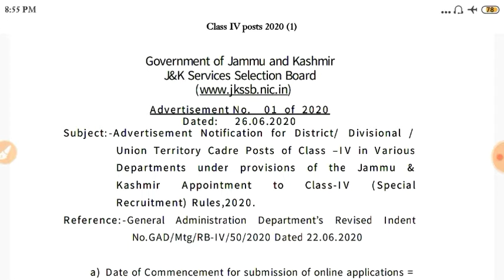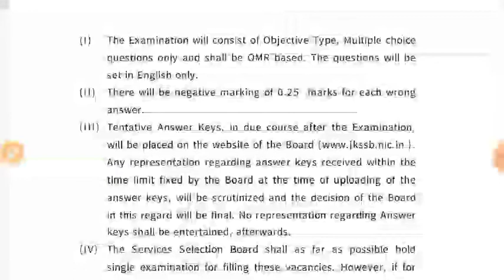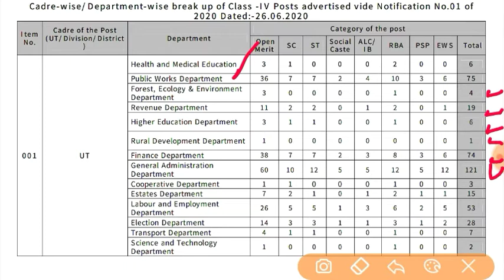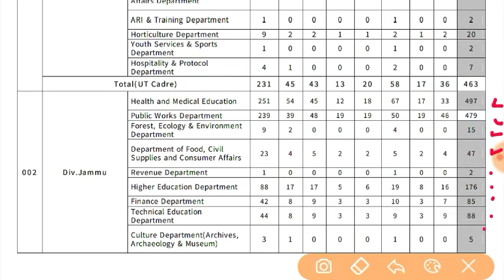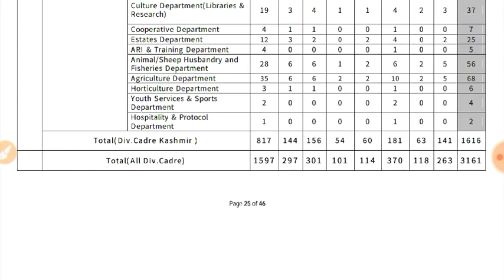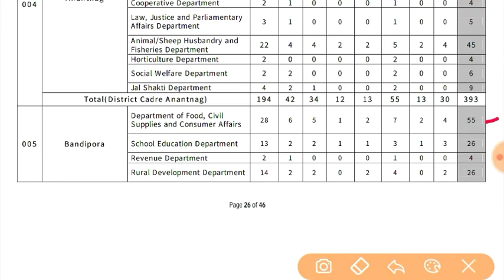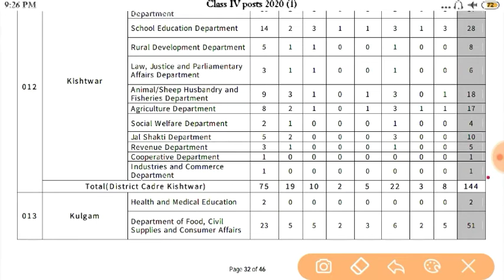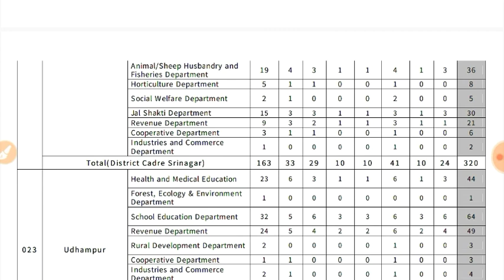JKSSB Class IV posts 2020 out | J&K new jobs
Assalamualikum Friends,

Friends AJ ke iss video mai ham apko batayegi JKSSB Class IV posts 2020 ke bare mai.in detail mai.
Thanks.

MY GEARS:-

STAND (Tripod):-